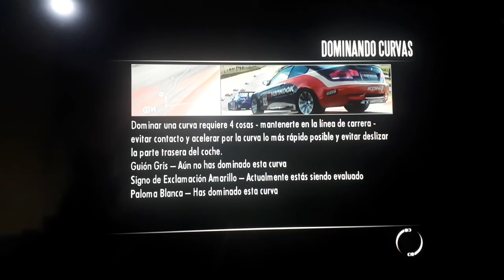Carrera de Europa VS Japon fase 1 (NEED FOR SPEED SHIFT)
Primera fase de duelo de autos fabricados en Europa y Japon.

alastor1112
PSN:
Alastor1112
alastor1112_